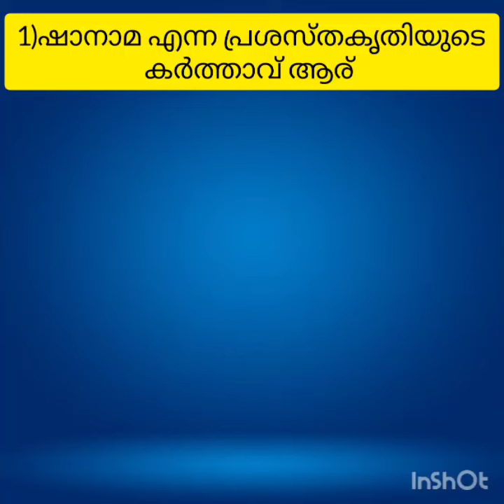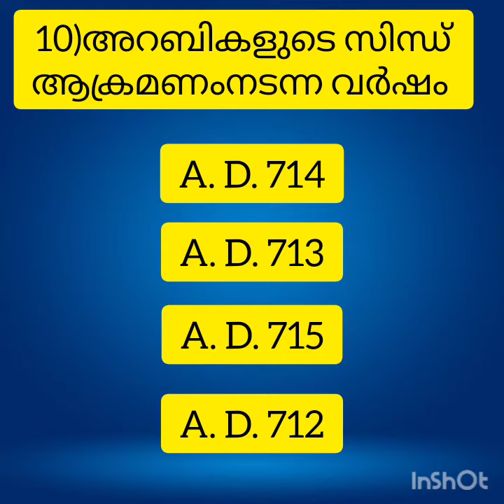| മധ്യകാല ഇന്ത്യാ ചരിത്രം | mock test | kerala psc previous questions | history |